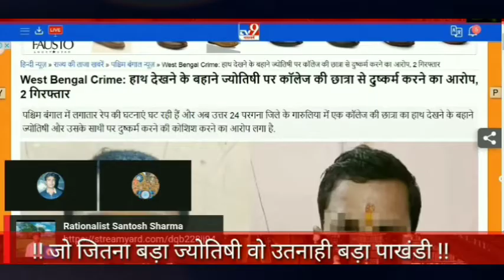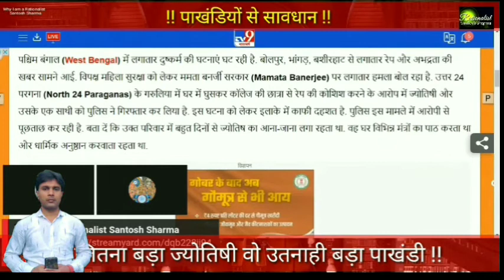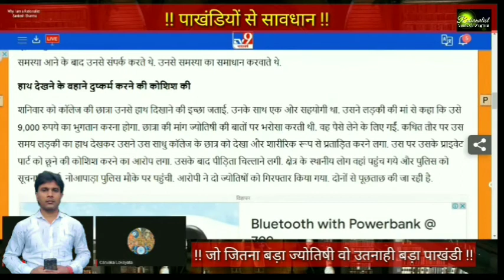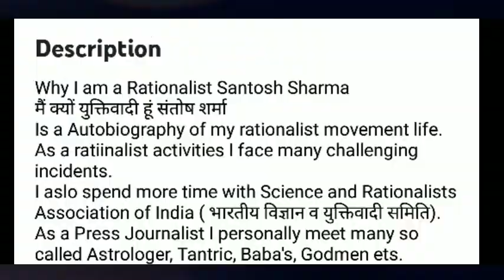Episode # 30 Jyotish Shastra Nahin Thag Shastra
ज्योतिष शास्त्र नहीं, ठग शास्त्र
Jo Jitana Bada Jyotishi Wo Utanahi Bada Pakhandi
जो जितना बड़ा ज्योतिषी वो उतनाही बड़ा पाखंडी

ज्योतिष शास्त्र के मुताबिक़ हर व्यक्ति का भाग्य पूर्व निर्धारित हुआ करता है ! वहीं ज्योतिषियों का दावा है ताबीज, कबच, ग्रह रत्न आदि द्वारा व्यक्ति का पूर्व निर्धारित भाग्य को बदला जा सकता है ! पाखंडी ज्योतिषियों से रहें सावधान ? क्योंकि ये पाखंडी ज्योतिषीगिरी के बहाने अश्लील हड़कत भी करने से बाज नहीं आते हैं। सिर्फ ठगी का धंधा करते हैं ज्योतिषी ? इसी तर्क के आधार पर बनाए गए वीडियो को ज़रूर देखें।